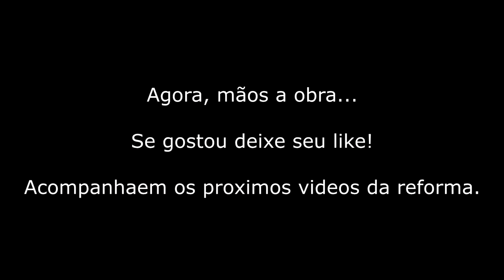RETIRANDO MOTO DE LEILÃO NO PATIO - xXx JEEF06 xXx